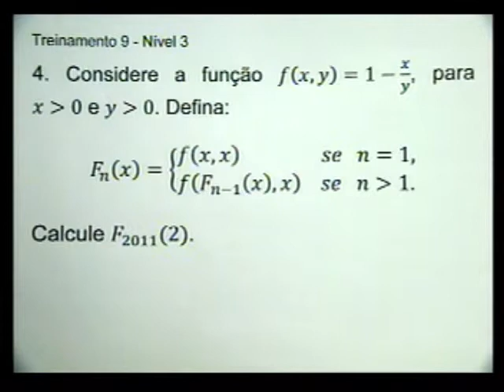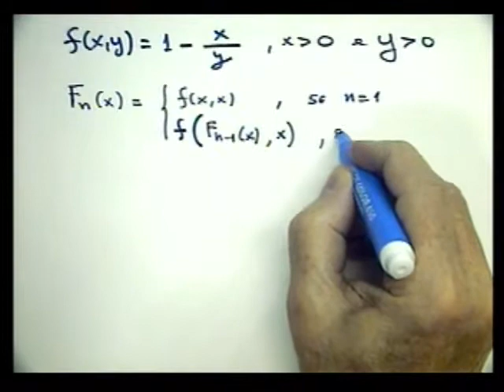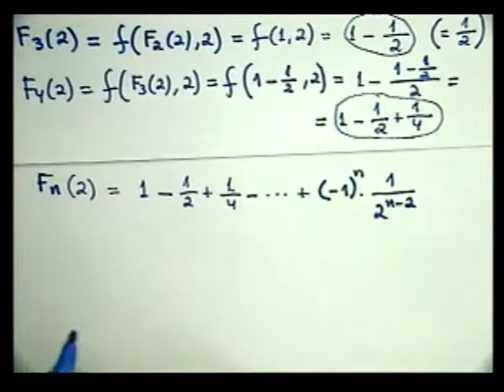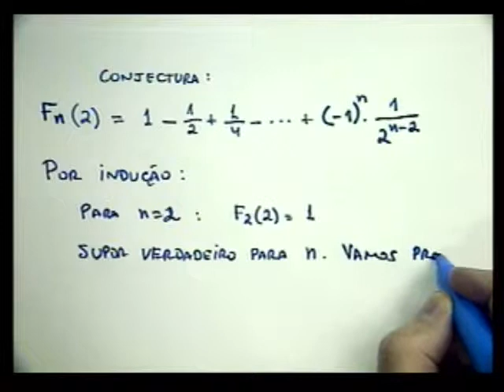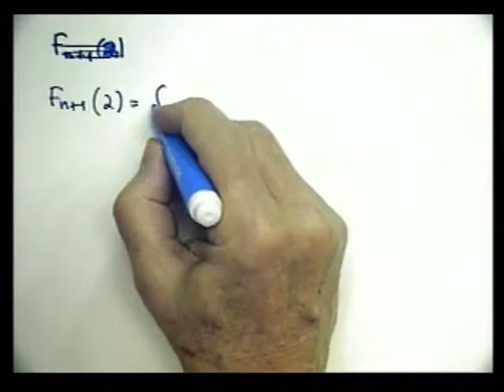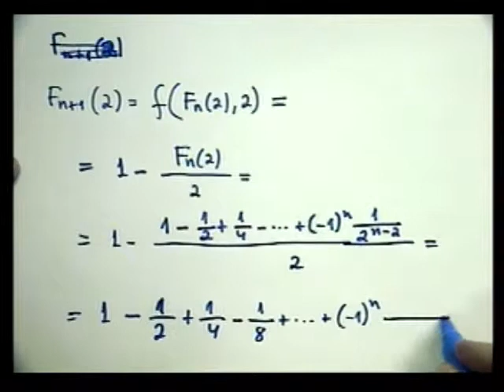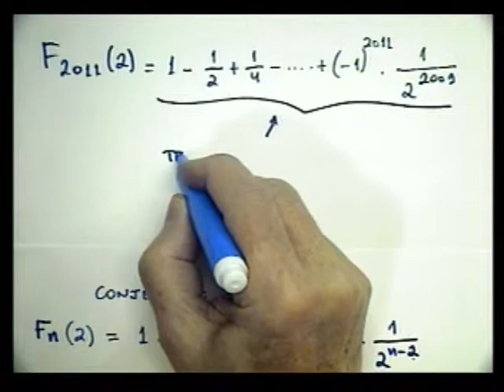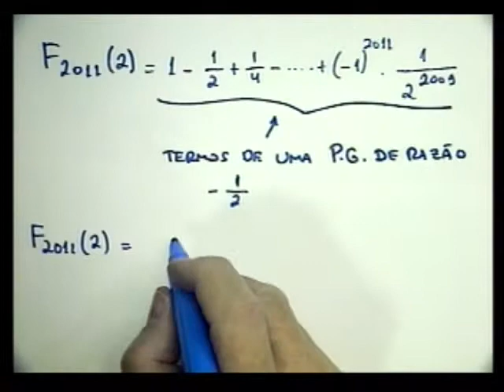ORM 2012 - Treinamento 9 Nível 3 Exercício 4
Treinamento da XV Olimpíada Regional de Matemática de Santa Catarina 2012.
Treinamento 9, Nível 3, Exercício 4
Gravado pelo Professor José Luiz Rosas Pinho.

Professores do Departamento de Matemática da UFSC, responsáveis pela ORM:
Carmem Suzane Comitre Gimenez
Danilo Royer
Eliezer Batista
Giuliano Boava
José Luiz Rosas Pinho
Lício Hernanes Bezerra
Nereu Estanislau Burin

Bolsistas da ORM:
Ana Carolina Cordeiro Silva
Ana Cristina Medaglia Dyonisio
Anieli Joana de Godoi
Gabriela Finn
Jaqueline Toniolo
Josiane Marina Hoffmann
Leonardo Yuzo Dal Cortivo
Mauricio Policarpo